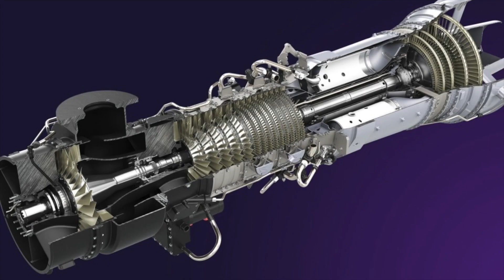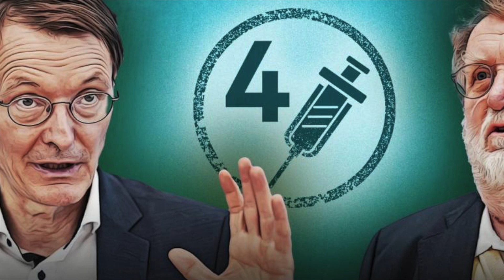Bllder aus Deutschland - August 2022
Deutsche Befindlichkeiten im Mainstream der Medien, persönlich interpretiert.
Schäuble und Gysi mit Punks auf Sylt, .Gasturbine  aus  Canada